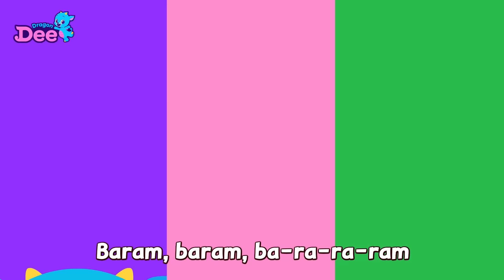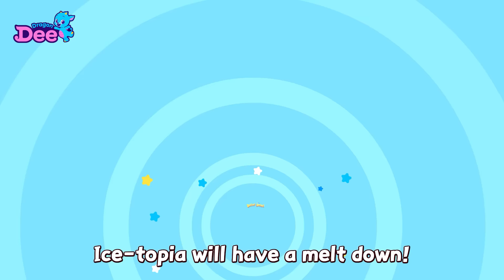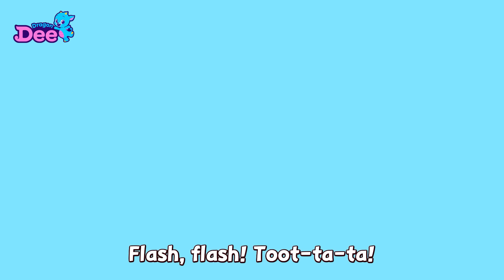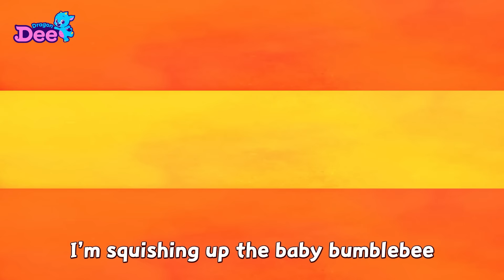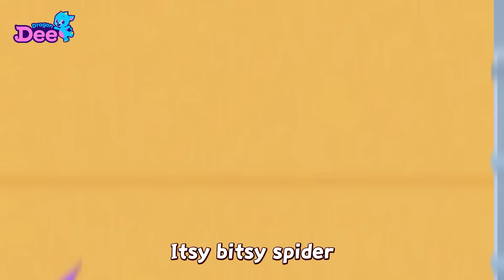🙈 Peek-A-Boo Song Compilation | Mother Goose Nursery Rhymes 🎵 | Dragon Dee Kids Songs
🎶 Enjoy this unique and original version of a traditional song "Peek-A-Boo"
Meet All our Favorite Nursery Rhymes of Dragon Dee too!
Dragon Dee will be back with more Rhymes every week! 🎵